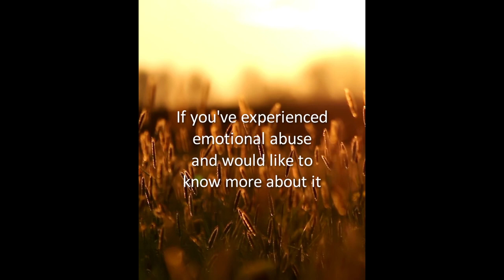40sec Teaser Wide